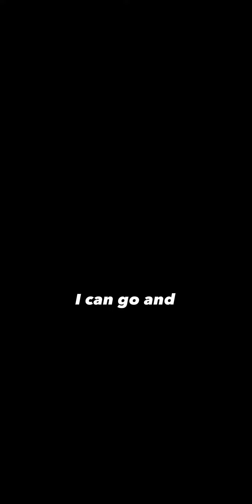murder fight- ☆LIL ROCKY☆ feat.lonelove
tbh i was unprofessional and forgot the producers name. however if they or yall know their name lmk so i can credit them ASAP!

Lil Rocky

socials

snap-benjiman_dover2
cash tag- kaidynnb123